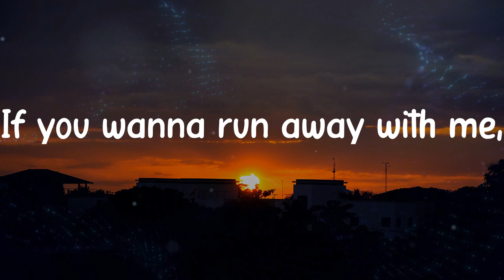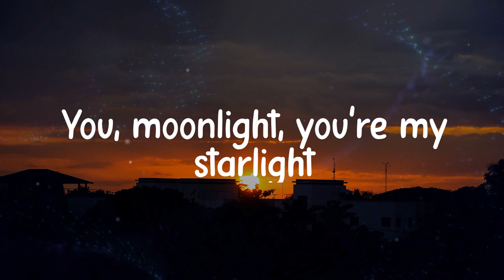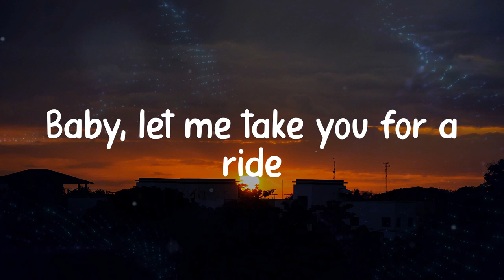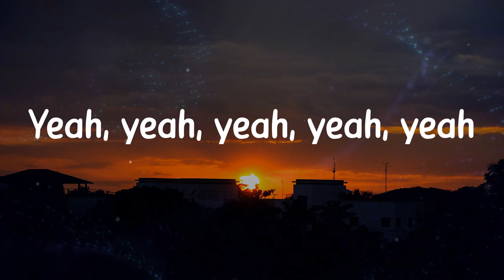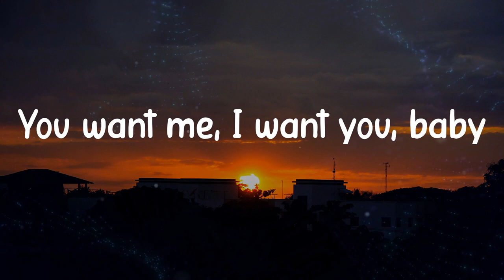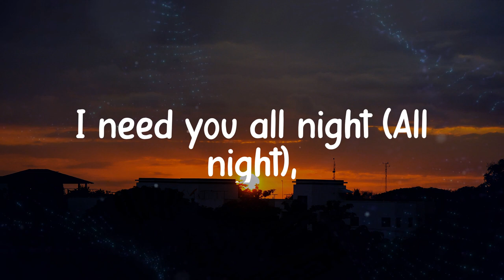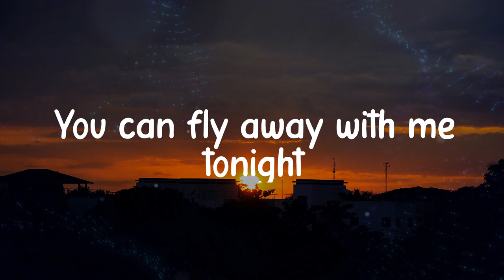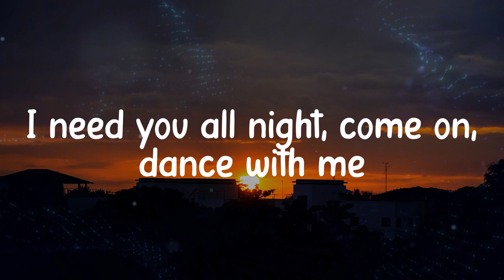Dua Lipa - Levitating (Lyrics)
Lyrics for "Levitating" by Dua Lipa:
Billboard Baby,
I'm levitating
I'm levitating
I'm levitating
I'm levitating
I'm levitating